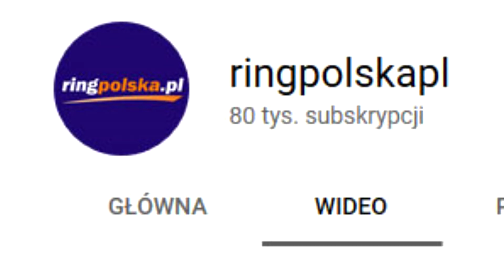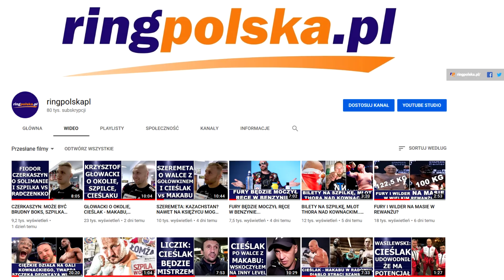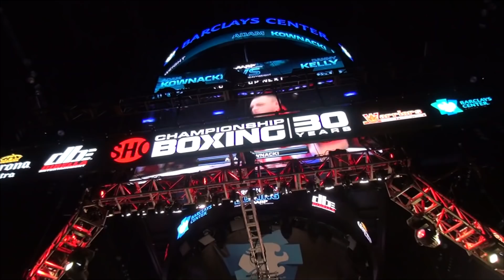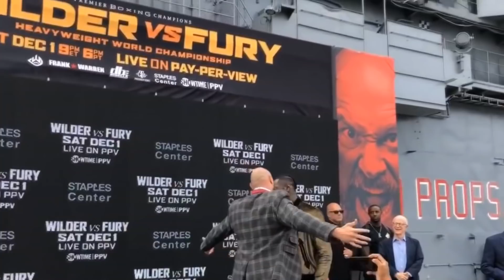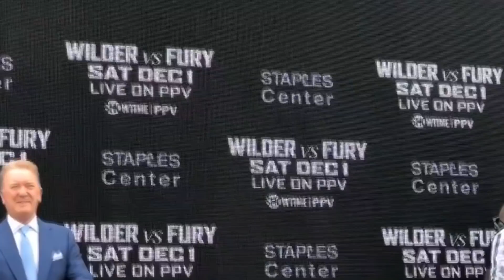DZIĘKI ZA 80K! WLDER - FURY, ŁASZCZYK U BORKA